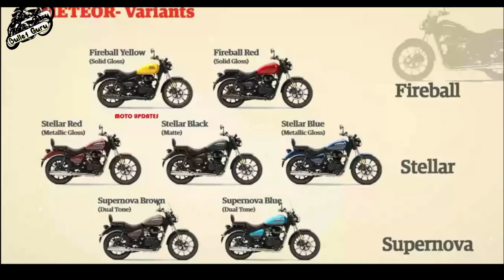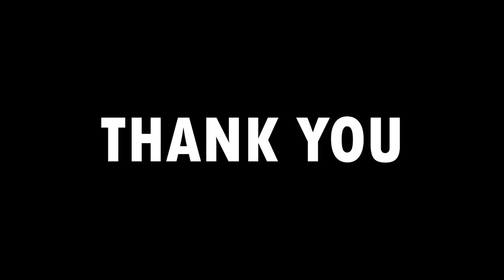Royal Enfield Meteor 350 Official Teaser & Exhaust Sound FINALLY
1. Microfiber Cleaning Cloth
2. Chain Cleaner Brush
3. All in One Cleaner Polish
4. Body cover Silver
5. MATTE Paint Polish
6. Motul Combo(Lube & cleaner)
7. RE Body Cover
8. WASH SHAMPOO
9. FAST WAX SPRAY
10. 3M WAX
11. SCRATCH REMOVER

1. INDORI FOR BULLET
2. Mini Punjab/Short Bottle
3. Long Punjab / Long Bottle
4. Indori Black with Classic Plate
5. Dolphin Exhaust
6. Red Rooster Performance
7. Barrel Exhaust SCUD
8. Goldstar
9. ROUND BEND PIPE FOR BS3 & BS4

650 TWINS EXHAUST & Silencers
1. AEW 101 EXHAUST
2. Barrel Exhaust Atom
3. Red Rooster Steller
4.
5. Devil Evolution

HAZARD SYSTEM
1. Simtac Hazard With LED Indicators
2. Autofy Hazard with Led Indicators
3. Universal Hazard System

1. Alarm Disc Lock
2. SS Disc Lock
3. Heavy Duty Bike Brake Lock
4. Heavy Duty Stainless Steel Cable Lock
5. Anti-Theft Alarm System
6. Wheel Lock
7. Multi Cable Lock
8. Heavy Duty Lock

1. WD40
2. Kangaroo
3. ZORRIK 88
4. WD 40 BIG

1. SPANNERS SET
2. Tool Kit, Screwdriver and Socket Set
3. Mini Tool Kit For Home
4. Home DIY TOOL Kit
5. Bosch Mini Garage Tool Kit Set
6. Taparia Socket Set (Recommended)

1. DRL LED Headlight 105W
2. DRL LED Headlight Basic
3. DRL LED ANGLE EYE HEADLIGHT 55W
4. C6 65000k LED LIGHT
5. NIGHTEYE LED LIGHT
6. DRL LED Light 55W
7. 6 LED Fog light 24W(2pcs)
8. Yellow Light Fog Light 20W(2pcs)
9. CREE LED Fog Light 40W(2pcs)
10. 12 LED Fog Light 36W CREE

1. SHELL 15W50
2. CASTROL 15W50
3. GULF 15W50
4. Motul 7100 20W50
5. Liqui Moly 15W50
6. Motul 5100 10w50
7. Motul 3100 20W50

1. Goggles & MASK
2. Probiker Gloves
3. Steelbird Air SBA-2 Robot HELMET
4. STEELBIRD AIR SBA-2 MATTE BLACK HELMET
5. STEELBIRD SBA 1 R2K HELMET
6. VEGA RYKER BOLDER HELMET
7. VEGA RYKER D/V HELMET
8. KNEE & ELBOW GUARD *
9. STEEL KNEE & ELBOW GUARD

NOTE - This Video is Just a Update, Its details may Change at the time of Launch of the bike.

royal enfield meteor 350 bs6
meteor 350